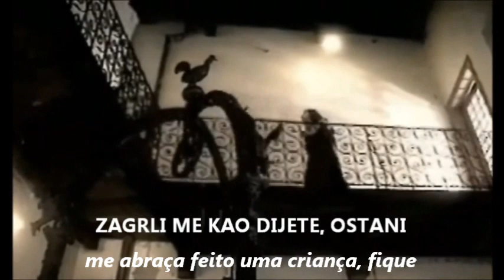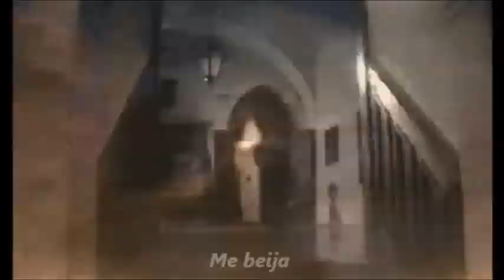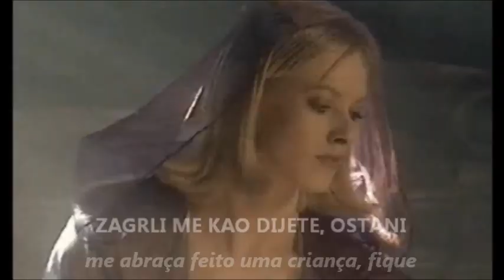Goran Karan - Kad Zaspu Andjeli (tradução)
Tradução da belíssima canção de Goran Karan "Kad Zaspu Andjeli" (Quando os anjos adormecem). Tem alguma diferença da versão que ele canta em inglês. Confere, só!